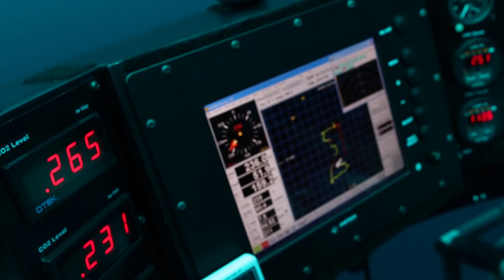8 CRIATURAS INCRÍVEIS E ASSUSTADORAS QUE VIVEM NO MESMO PLANETA QUE NÓS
Os oceanos atraem as pessoas desde tempos imemoriais. E não é só por causa do alimento que se encontra nele, mas também pelos segredos que ele esconde. Atualmente, apenas 10% da vida marinha foi estudada pela humanidade, ou seja, cerca de 250.000 espécies. Mas mesmo entre elas existem muitas criaturas que surpreendem mais do que os unicórnios e os dragões dos mitos. No vídeo de hoje, falaremos sobre os habitantes mais incomuns dos oceanos, com os quais você provavelmente não está familiarizado.